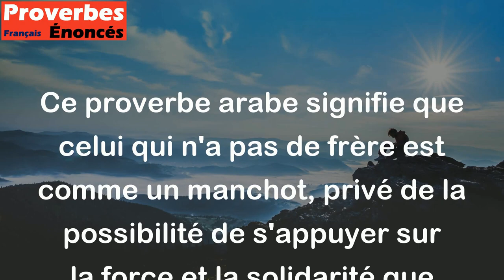Qui n'a pas de frère est manchot. - Proverbe Arabe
Ce proverbe arabe signifie que celui qui n'a pas de frère est comme un manchot, privé de la possibilité de s'appuyer sur la force et la solidarité que peuvent offrir les liens fraternels. Avoir des frères, c'est avoir une famille, des alliés, des amis et des personnes sur lesquelles on peut compter dans les moments difficiles.